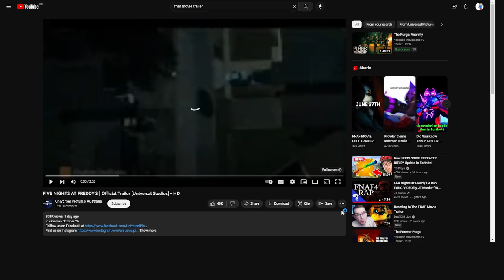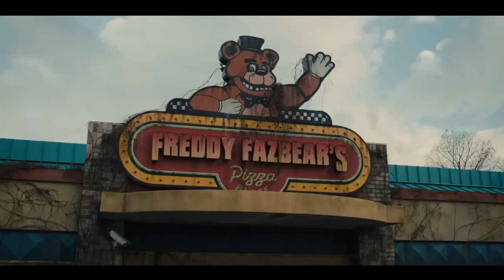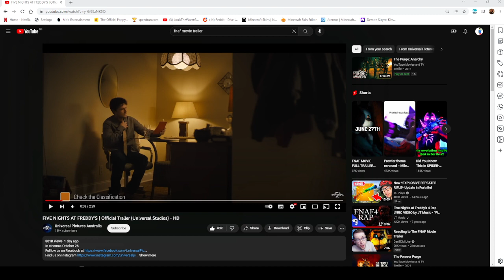NEW FNAF MOVIE TRAILER